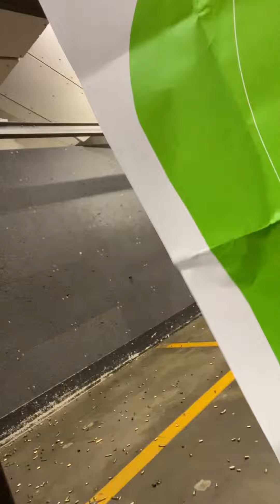Gunsmoke and Sandra shooting the Benelli M4 Tactical 12 Guage Shot Gun!! Like and Subscribe!!